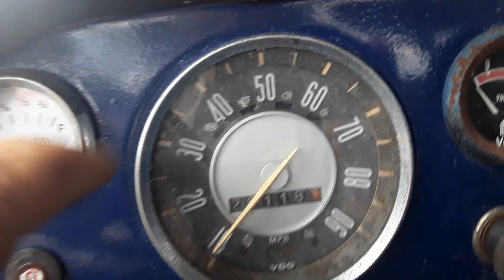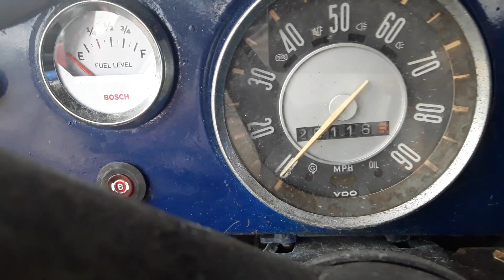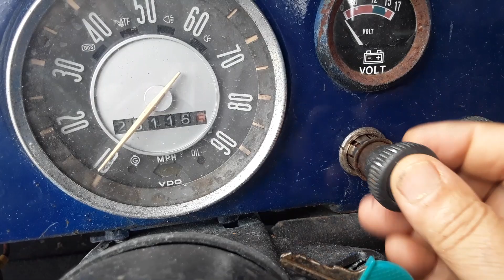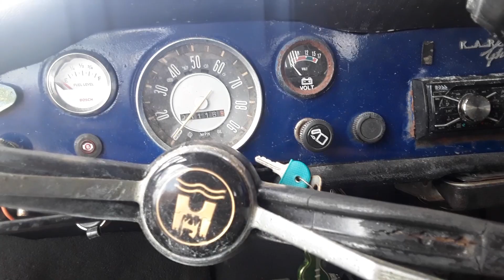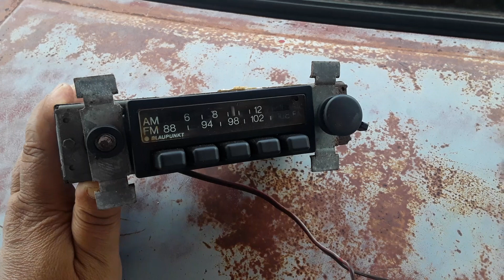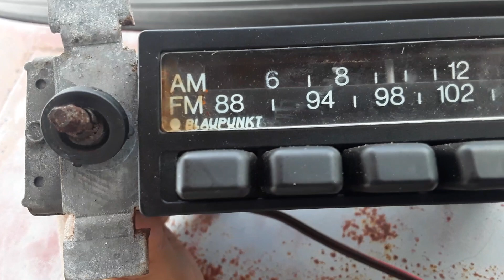Restauración Karmann Ghia 70- Bahía del motor. parte 1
Volkswagen y autos antiguos